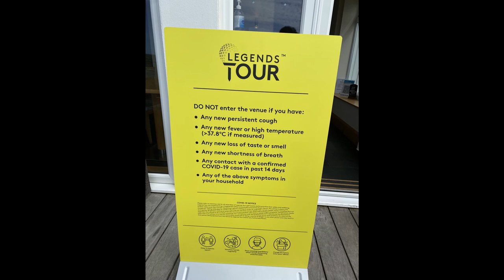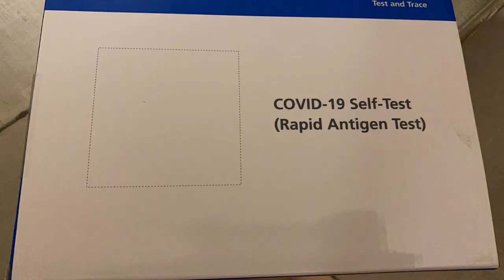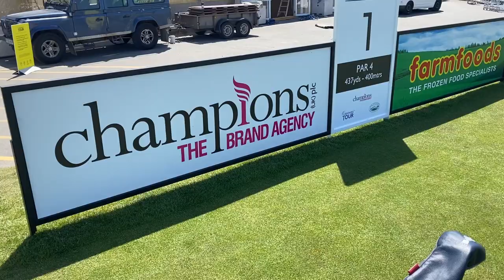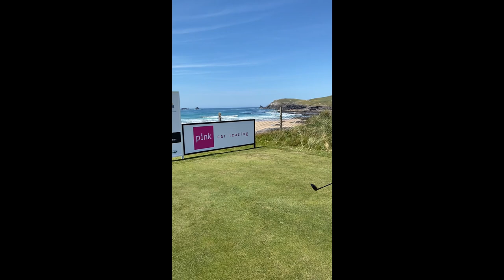Break Vlog 1 - Golf Tournament & What's Happened So Far